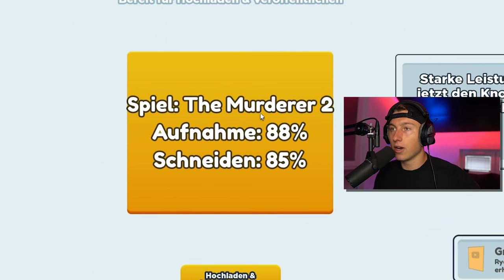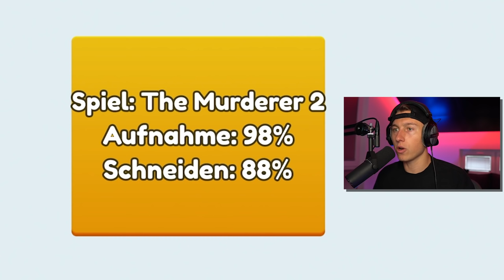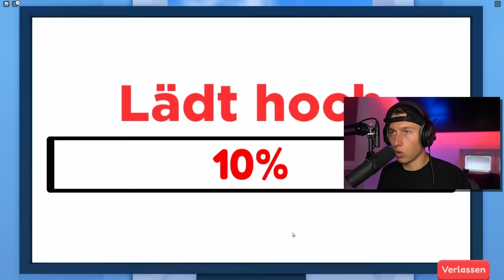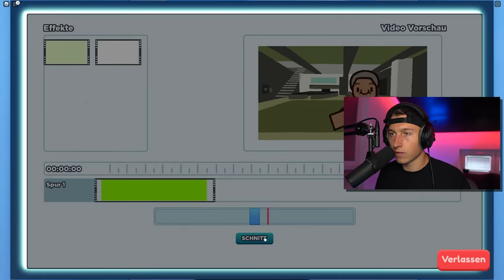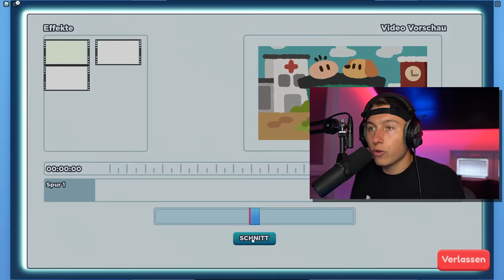ROBLOX YOUTUBE SIMULATOR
Wir spielen den Roblox Youtube Simulator